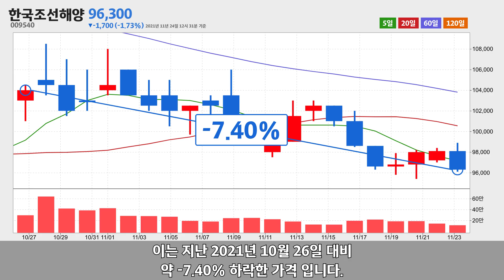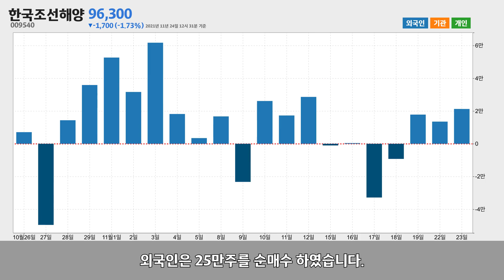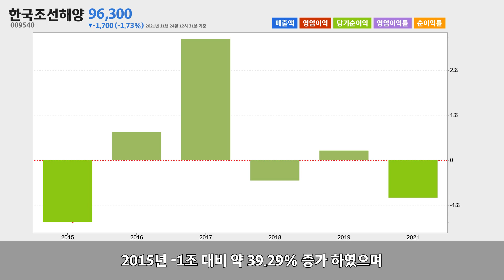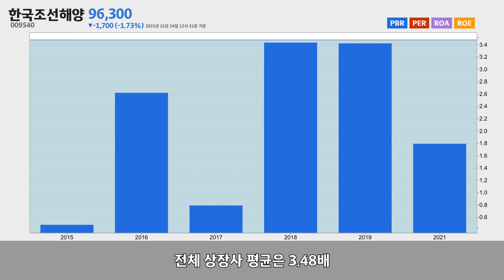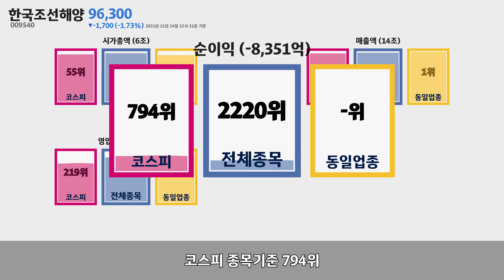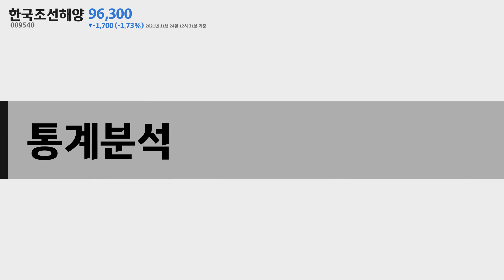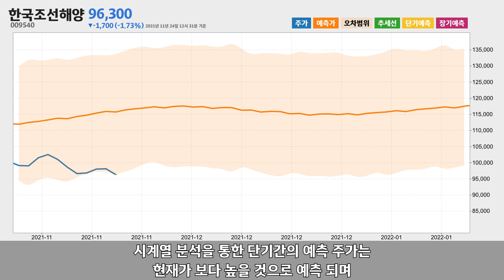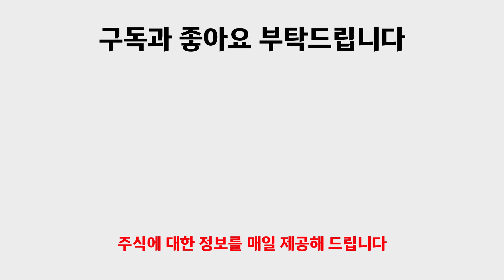한국조선해양 주가분석009540 2021년 11월 24일기준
한국조선해양은 서울특별시 종로구 율곡로에 위치한 선박 및 보트 건조업체 입니다.
한국조선해양은 2021년 11월 24일 오후 12시 31분 현재